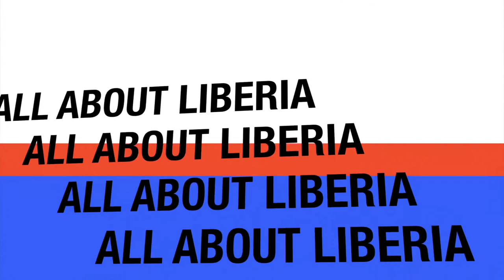Latest LIB Music_A